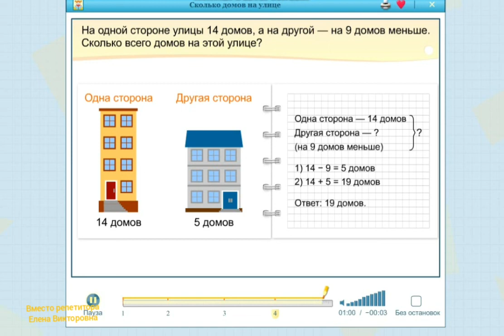Решение составной задачи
Объяснение решения составной задачи